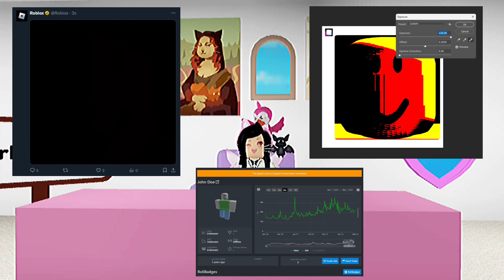NUEVO EVENTO SECRETO? HUEVO ELIMINADO, NUEVOS ACCESORIOS GRATIS Y MÁS NOTICIAS DE ROBLOX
✅ESPADA 30 MIL COPIAS

❤️PRONTO GRATIS
CONFETI DE LIBROS

💙CABELLO GRÁTIS A LOS 65K LIKES EN LA EXPERIENCIA